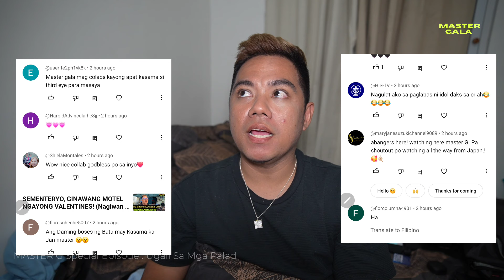BINASA ANG UGALI SA PALAD | Master Gala